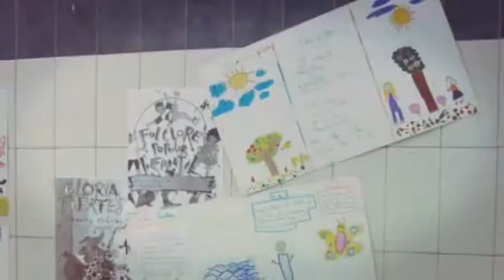My February 29th, 2012 (Created